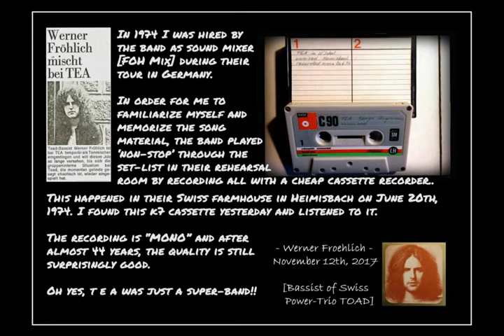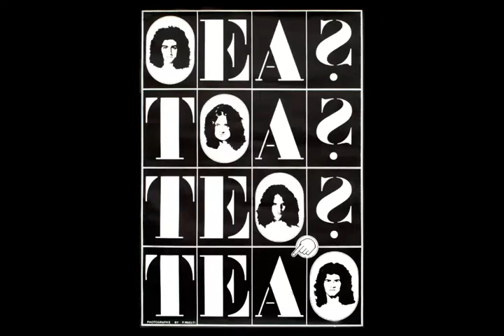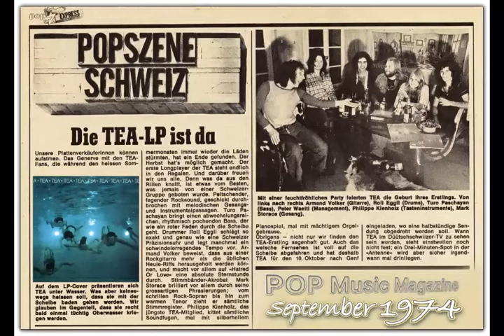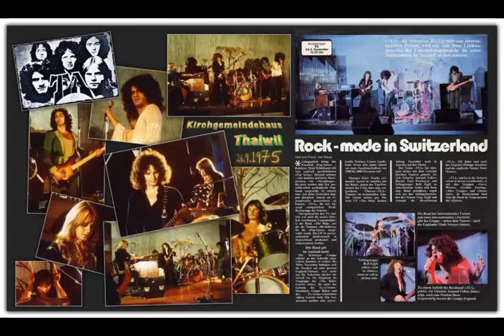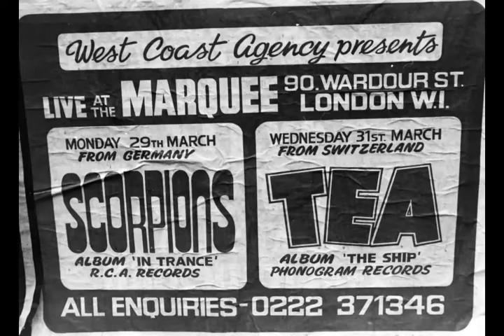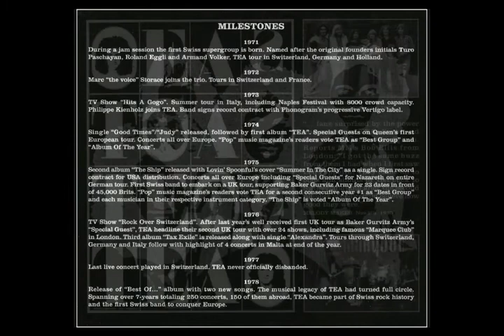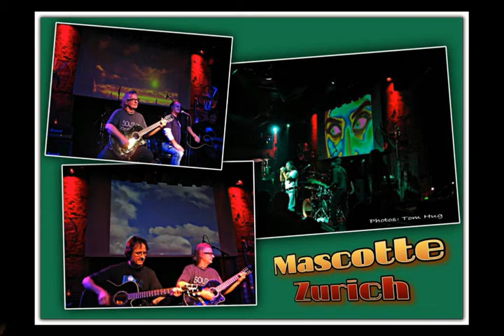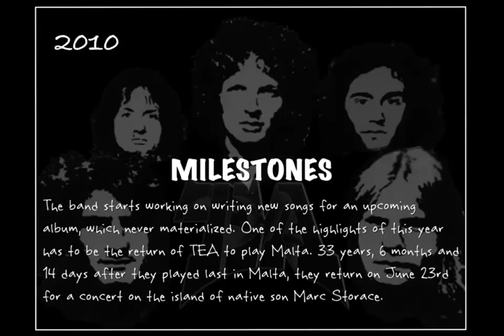TEA - "Raw & Uncensored" June 20th, 1974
This MONO recording on a cheap cassette recorder was done at the rehearsal room of the band's farmhouse in Heimisbach, Switzerland on June 20th, 1974.

In order for the FOH Sound Mixer to familiarize himself with the song material, the band played 'non-stop' through the set list in preparation for the upcoming German Tour as 'Special Guests' of Queen's Continental European Tour.

Visually TEA takes you on a 'memory trip' from the beginnings in 1971 to 2010. Then Manager Peter Waelti also took all the photos [unless otherwise noted] for press, album covers and promotions.

Enjoy the visual journey as you listen to this rare piece of Swiss music history. After almost 5 decades the sound quality is still surprisingly good.

Set List: Surfer [00:00] - Lady [07:21] - Cool In The Morning [15:14] - Hazy Colours [22:08] - Crystal Rivers (Working Title: It Ain't Easy) [28:57] - Glorimont [34:08] - Good Times [48:38]

The Band continued playing on another 12 minutes just for fun with two additional songs that were not part of the German Tour Set-List.